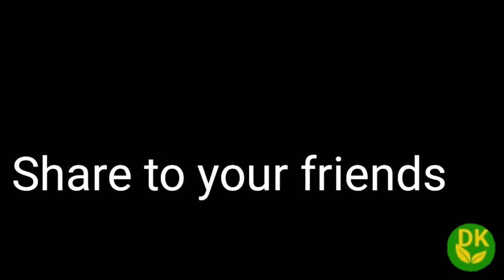ಸಾಬಕ್ಕಿ ಕೇಸರಿಬಾತ್ (ಹಲ್ವಾ) | Sago Pearls Pudding | साबूदाना हलवा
Easy And Tasty Sabudana Halwa (Sabudana Kesaribath) for Fasting | Lockdown Sweet Recipes At Home
This Video Shows How to make easy and tasty Sabudana Halwa at home. During the festivals many of us will be on fasting. So this Sabudana Kesari is the best recipe for Fasting. This Quick Indian Sweet Recipe is Vrat Special Recipe. During Vrat we always prefer Sabudana recipes.
 In this lockdown period if you crave for sweets then this is the perfect recipe for you to try at home as it includes very few ingredients and can be prepared in just a little time.
Mamata Hegde